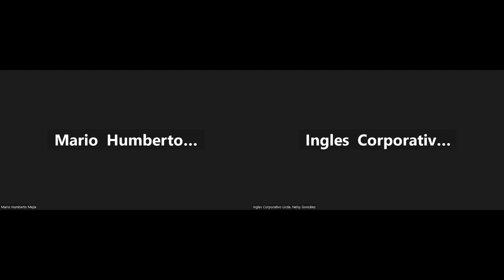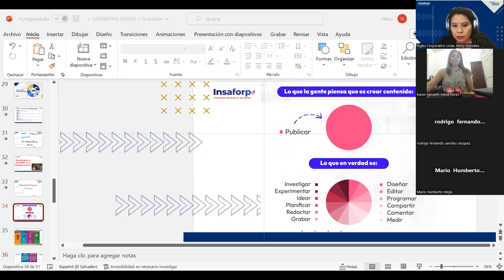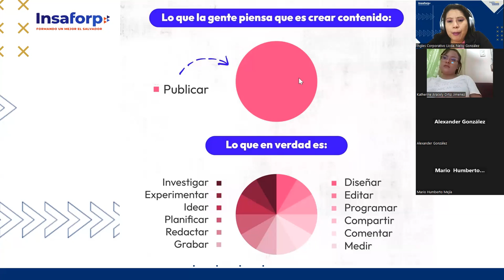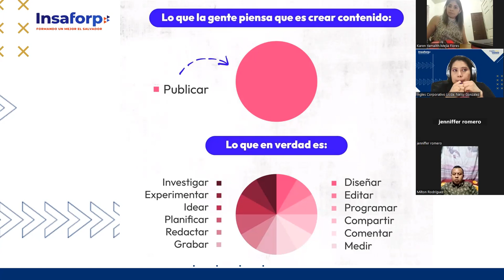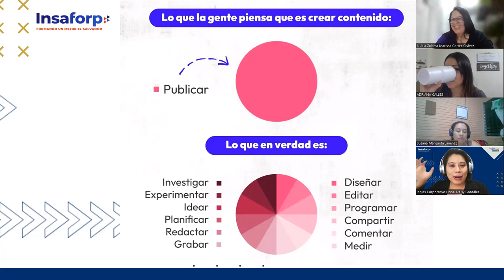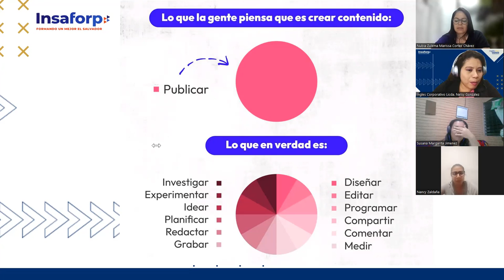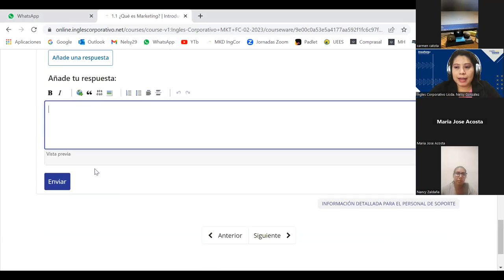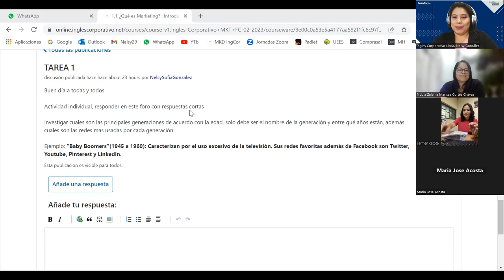Sesión 3 - 22/02/2023 - MKT-01-8-9-PM-02-23-FC - GONZALEZ - MARKETING DIGITAL